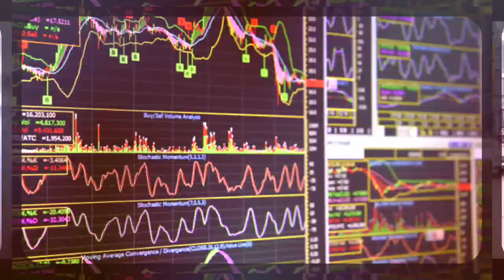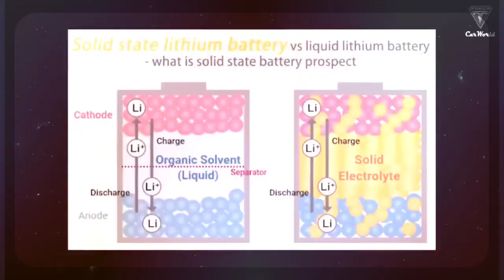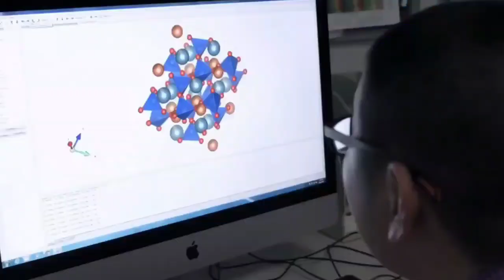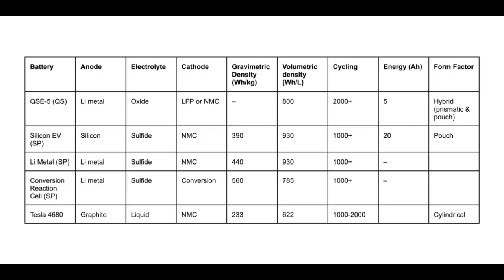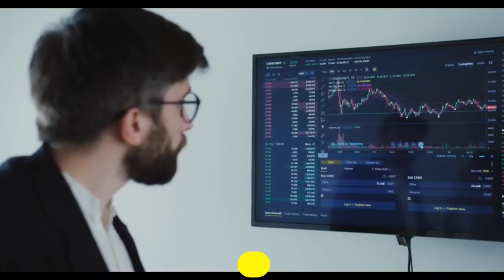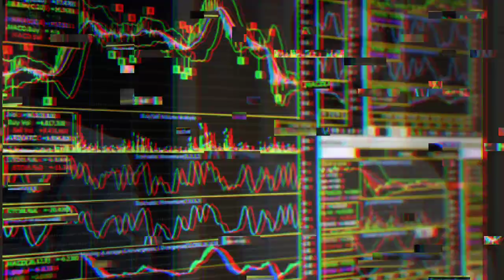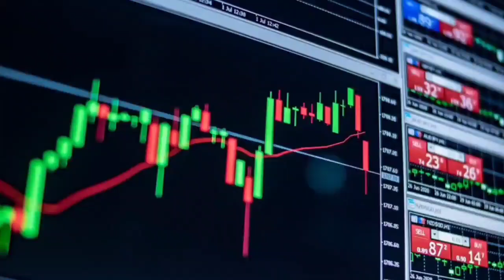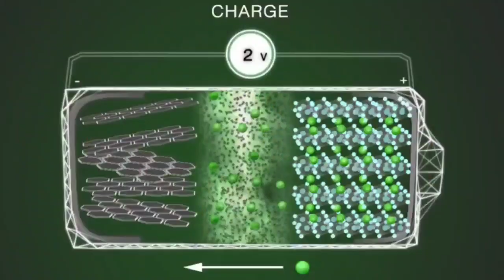Quantumscape may have just surpassed TESLA for good l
Quantumscape director Singh Jagdeep sells over 1.4 million US dollars in stock.
In a recent transaction, Jagdeep Singh, a director at QuantumScape, sold a significant number of shares in the company. According to the latest filings, Singh sold 192,280 shares at an average price of 5.8508 dollars, amounting to approximately 1.12 million dollars. Additionally, another batch of 57,720 shares was sold at the same average price, totaling around 337,708 dollars.

While Singh engaged in selling shares, there were also transactions indicating the exercise of stock options. These options were exercised at a price of 1.3128 dollars per share, with a total transaction value of 252,425 dollars. It's important to note that the exercises and subsequent sales reported on the Form 4 were conducted under a Rule 10b5-1 trading plan, which Singh had adopted on March 1, 2024. This plan allows corporate insiders to set up a predetermined schedule to sell stocks to avoid accusations of insider trading.

The sales were executed in multiple transactions at prices ranging from 5.705 dollars to 6.025 dollars. The exact number of shares sold at each price point within this range can be provided upon request, as mentioned in the footnotes of the filing.

Following these transactions, Singh's direct holdings in QuantumScape have changed, although the exact post-transaction share count was not disclosed in the summary provided. The filing also notes that Singh's family trusts hold additional shares, for which he disclaims beneficial ownership except to the extent of his pecuniary interest.

Investors often monitor insider transactions as they can provide insights into executives' perspectives on the company's future prospects. QuantumScape, known for its development of solid-state lithium-metal batteries for electric vehicles, has been closely watched by the market, especially with the growing interest in sustainable energy solutions.

For those interested in QuantumScape's stock movements, the company trades under the ticker symbol QS on the New York Stock Exchange.

QuantumScape just shipped a new version of its solid-state batteries.
Renewable and sustainable energy are emerging as a popular investment choice for energy investors. Electric vehicles are part of this trend.
Tesla is arguably the leader in EV adoption. However, QuantumScape's  minus 3.43% stock has also received considerable attention since going public in 2020.

The primary differentiator between Tesla and QuantumScape lies in battery technology.

Tesla's vehicles use lithium-ion batteries. Over the last several years, the company has invested significantly into a new model of lithium-ion batteries, called 4680 cells. By contrast, QuantumScape is developing a solid-state battery.

While Tesla has long averted solid-state batteries, there is some evidence that the technology is more energy efficient than current lithium-ion models. The main argument surrounding solid-state batteries versus traditional lithium-ion technology is that it's capable of shorter charging times, lower costs for drivers, and longer ranges.

This all sounds great on the surface, and begs the question why Tesla isn't investing in solid-state batteries as well.

Let's examine QuantumScape's current projects and assess whether the battery maker could leapfrog Tesla in the EV market.

QuantumScape is making progress, but QuantumScape has made some major strides so far in 2024.

According to the company's first-quarter shareholder letter, QuantumScape has achieved its first major milestone this year: shipping its latest battery cell, dubbed Alpha-2, to prospective customers.

Considering how intense the EV market is, this forward progress from QuantumScape may bode confidence for investors. However, there is always more to the story. Let's take a look at QuantumScape's business and explore why Tesla is pursuing alternative solutions.

there is a reason Tesla isn't following suit. As of March 31, the company held 192 million dollars of cash on the balance sheet. Moreover, with roughly 817 million dollars of marketable securities, QuantumScape has a total liquidity of about 1 billion dollars.